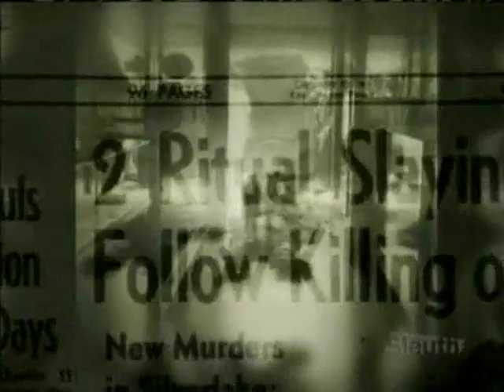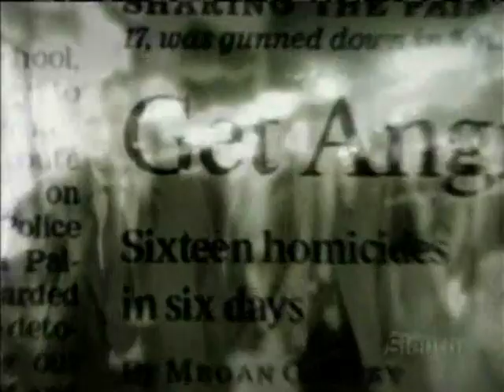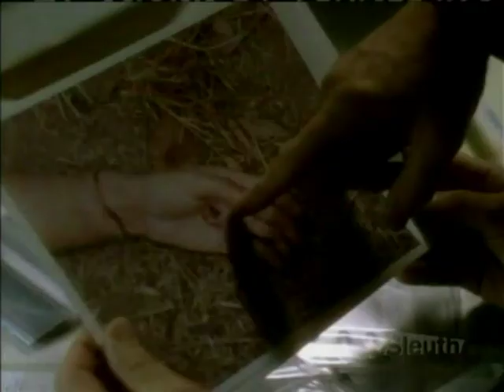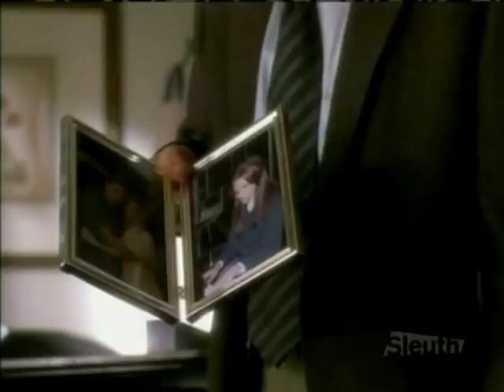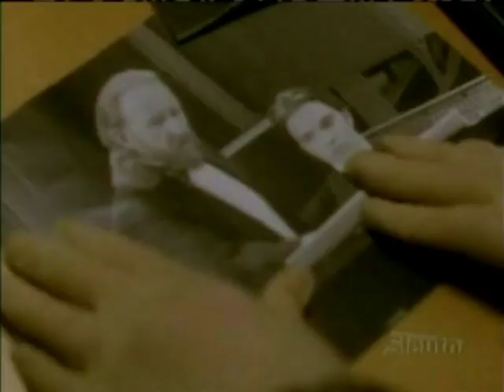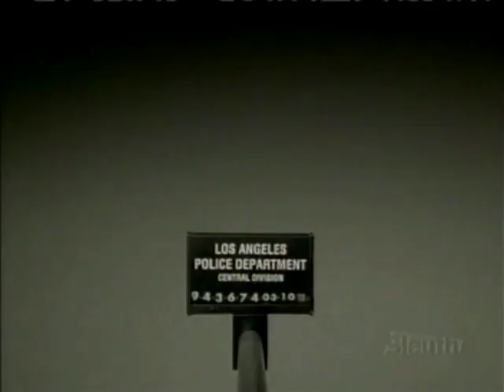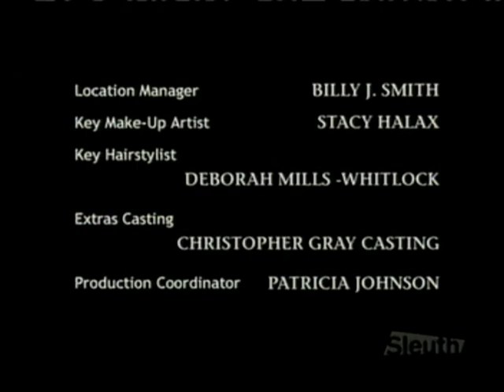Dragnet S01E01 - The Silver Slayer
Detectives Joe Friday (Ed O'Neill) and Frank Smith (Ethan Embry) investigate a series of killings in which the murdered women have silver paint on their bodies. Their investigation soon ties into the anniversary of a murder spree from a quarter century earlier when they discover that evidence obtained from the murder spree of the past has been disappearing.